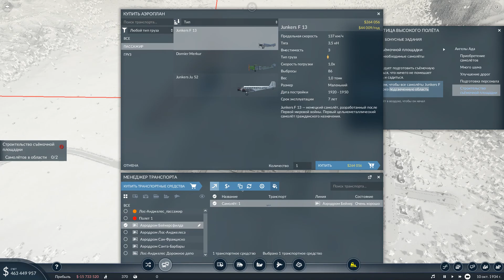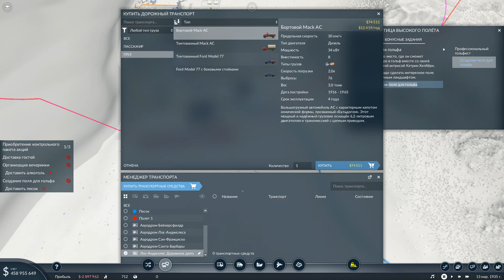Transport Fever 2 Глава II Задание 10 Птица высокого полета 1